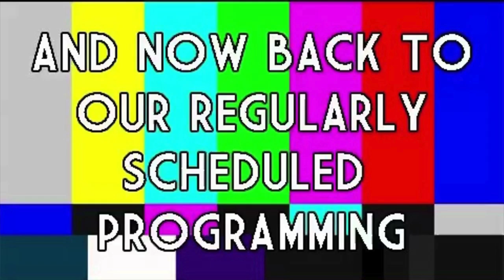Empire Atlanta 2019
This is the Franklin Academy's 2019 trip to Atalanta, Georgia to compete in the Empire Atlanta Southern Showdown. Enjoy :)